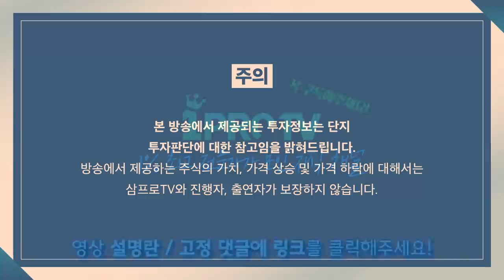[심층 인터뷰] 가격 중요해진 배터리 시장, 우리 업체는 어디에? f. 하나금융투자 김현수 선임연구원